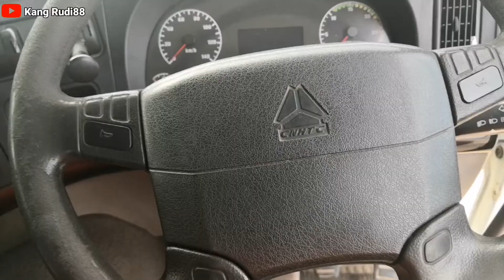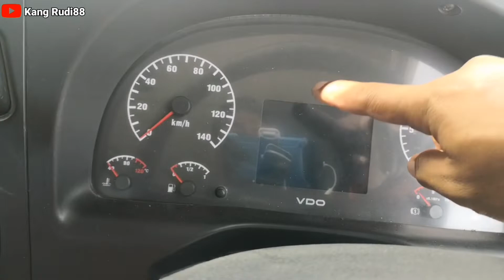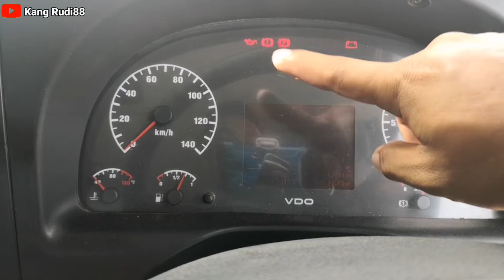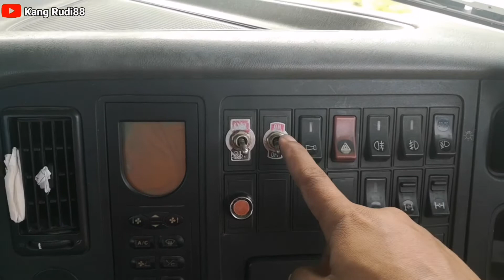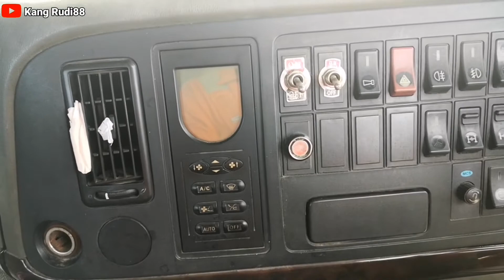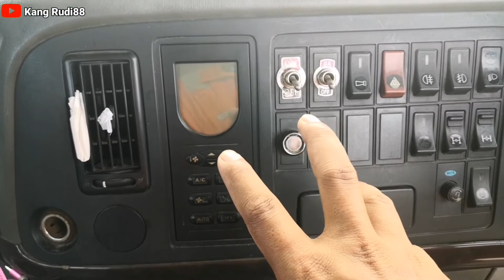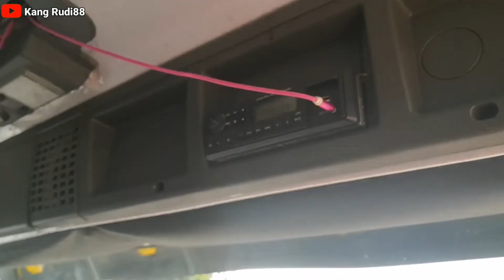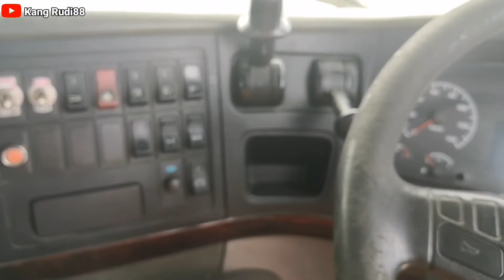Tki brunei review truck yang banyak digunakan di brunei, truck china 10 speed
Truck china yg banyak digunakan untuk transportasi kiriman barang dibrunei,truck ini memiliki tampilan mirip dengan eurotruck
Dan memiliki dimensi yg cukup besar
Semoga video ini bisa menambah informasi